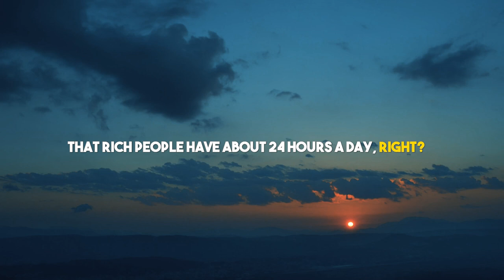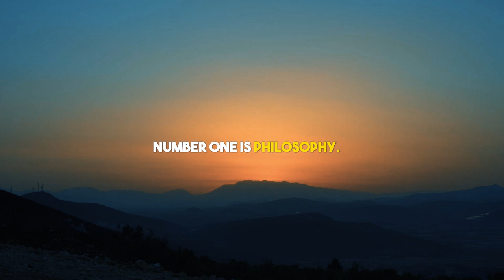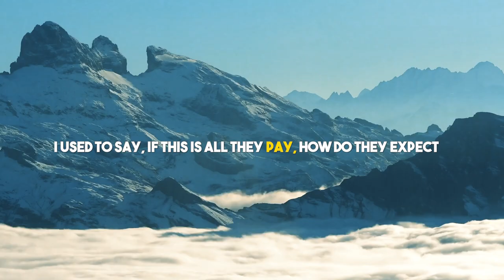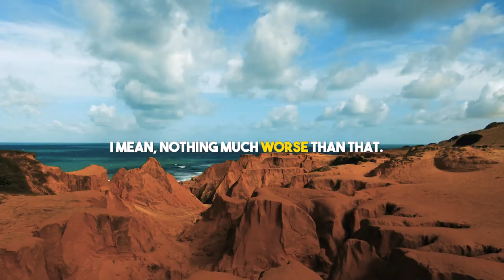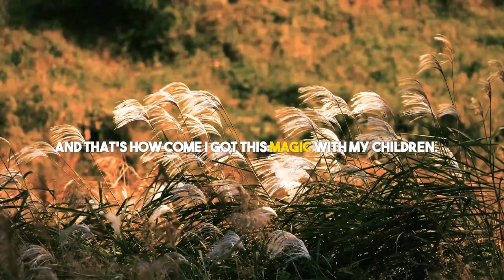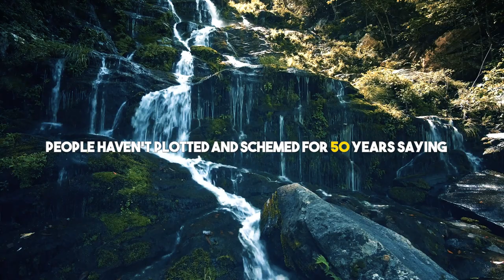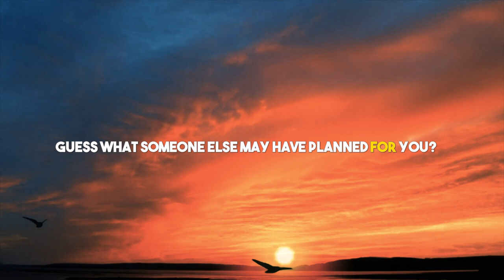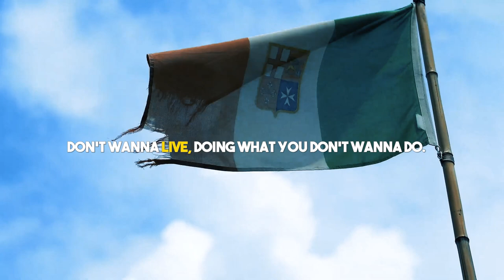Mastering the Fundamentals: Jim Rohn's Guide to Success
What if the difference between wealth and scarcity lies not in the hours we have, but in how we use them? Jim Rohn challenges us to consider: Are we majoring in minor things, neglecting the fundamentals that pave the way to true success and fulfillment? This video invites you on a transformative journey to scrutinize your daily habits and philosophies, urging you to align your time with your greatest aspirations.